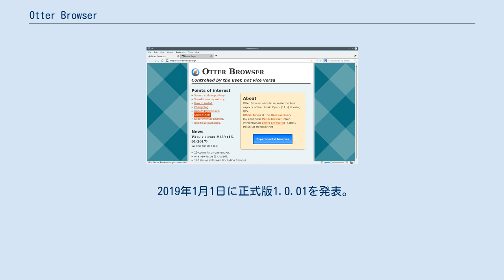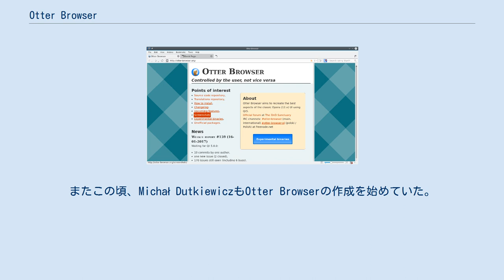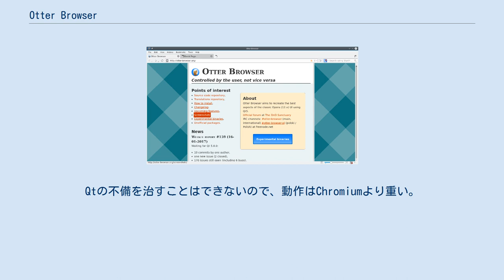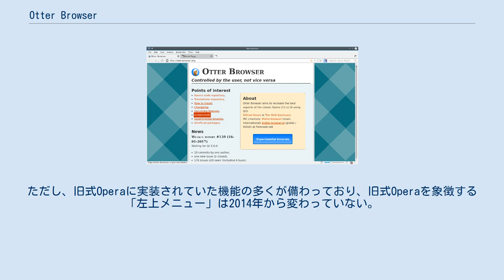Otter Browser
Otter Browserは、無料でオープンソースのウェブブラウザ。
 Qt フレームワークを使用して Opera 12.x の仕様を再現し、旧 Opera ユーザーのデスクトップ環境におけるブラウザの使用感を維持することを目指している。
Otter Browserは GPLv3 のライセンス下で発表される。
Otter において Qt WebEngine は、Chromium ブラウザコアのラッパー関数として使用されている。
 2019年1月1日に正式版1.0.01を発表。
alpha版から丸五年であった。
 オペラ・ソフトウェアでは、取締役会が四半期の収益についてPrestoエンジンの排除を決定し、それに続いて共同創設者のヨン・フォン・テッツナーが退社した。
その後オペラ社は、ブラウザのレンダリングエンジンを従来開発していた Presto から、Google Chrome でも利用されている WebKit に切り替えると発表した。
そしてまた、Chromeがレンダリングエンジンを Blink に切り替えると、その後追いをした。
同時期に、Operaコミュニティのウェブサイトである My Opera が閉鎖された。
更に、新生Operaブラウザは多くのユーザーに不満を抱かせる出来だった。
ヨン・フォン・テッツナーは、My Opera アカウントを削除され基盤が無くなってしまったコミュニティのために、新天地として Vivaldi.net を用意した、と発表した。
彼はそれがまた、2015年に新しい会社Vivaldi Technologiesを興す道に繋がるものでもあると発言し、2016年には新たなブラウザ Vivaldi を以って旧Operaの精神を復活させた。
またこの頃、Michał DutkiewiczもOtter Browserの作成を始めていた。
 2013年に最初のα版バイナリとソースコードがリリースされた。
顕著な特徴は、ユーザーが部品を再配置できる組立ユニット形式をとっていることで、これは旧Operaにすら実装されていなかった。
また、旧Operaの思想を尊重して、Chromiumに搭載されている言語別フォント選択を行わない。
ユーザーが指定したフォント通りに作動する。
この仕様を保持し、筆記体フォントを自由に変更できるブラウザはもうFalkonとOtter Browserだけになってしまっている。
 QtWebEngineに不備があり、現在はQtWebkitの復元版と両方sourceforgeで出している。
QtWebEngineはいまだ標準仕様として採用されていない。
Qtの不備を治すことはできないので、動作はChromiumより重い。
ただし、旧式Operaに実装されていた機能の多くが備わっており、旧式Operaを象徴する「左上メニュー」は2014年から変わっていない。
開発は毎週続けられているが、Sourceforgeにアップロードされるのは7か月に1回にまで落ちている。